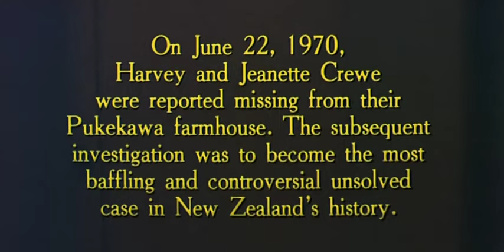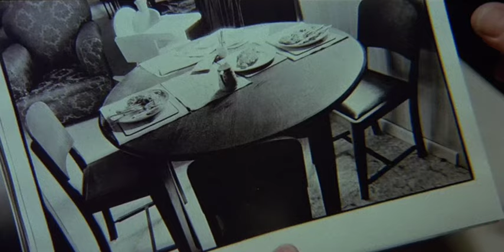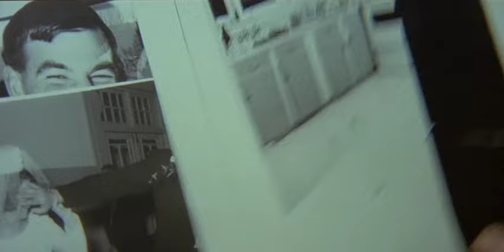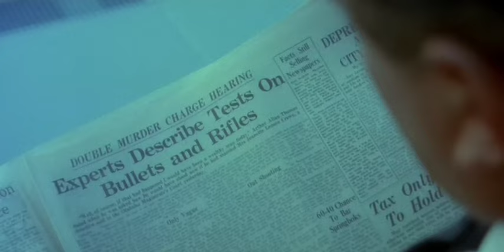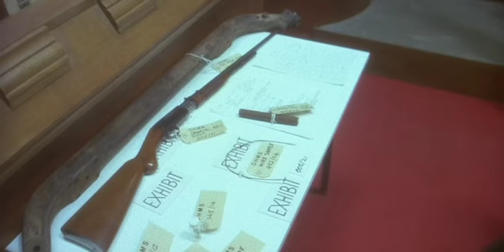Beyond Reasonable Doubt (1981)New Zealand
A Courtroom drama from New Zealand from 1981